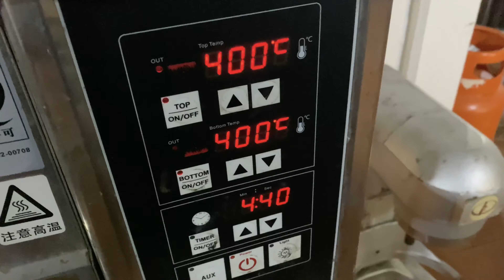Pizza Prezesa. Polska restauracja w Kambodży